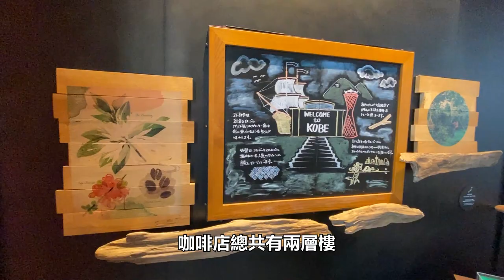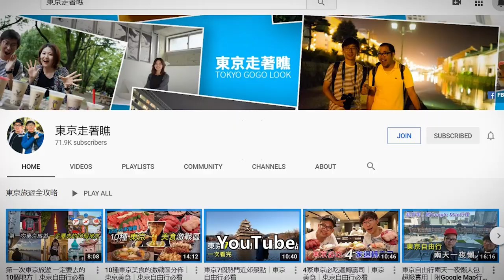神戶港 的超美星巴克｜關西 自由行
神戸メリケンパーク店 是關西第一間在公園內的星巴克，也是關西最大家的店鋪。傍晚在這家充滿藝術感的星巴克點個咖啡，一路坐著等太陽下山到晚上看看景色的變化吧